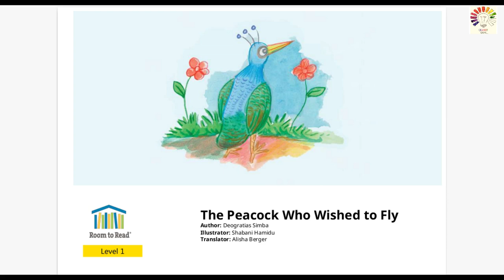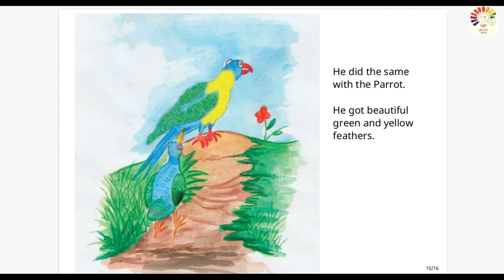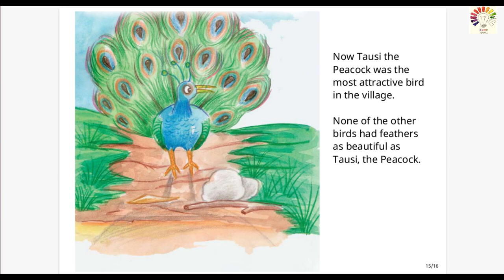Storybook reading | The Peacock Who Wished to Fly - Read Aloud Picture Book | The4Pillars Storytime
The Peacock Who Wished to Fly – The Peacocks Tale and how the peacock got it’s feathers. Tausi the Peacock live in peace with other birds, admiring how other birds can fly far and wanted to fly far also. But he cannot even fly far in order to collect food and the other birds mock him about it. Then Tausi got an idea he collected feathers of almost all birds he could find and wove them together.

This story is about the beauty of being different and how one must not envy others for each one can shine in their own different way.

Story Attribution:

This story: The Peacock Who Wished to Fly is translated by Alisha Berger . The © for this translation lies with Room to Read, 2015. Some rights reserved. Based on Original story: 'Tausi Aliyetamani Kupaa', by Deogratias Simba .

Other Credits:

This story 'The Peacock Who Wished to Fly' has been published on StoryWeaver by Room to Read.